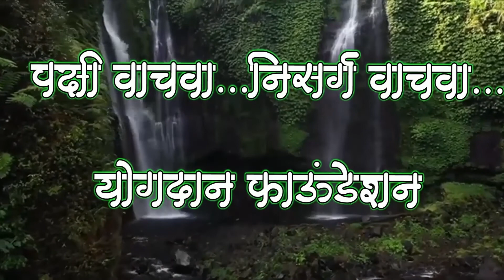छोटा खरूची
छोटा खरूची पक्ष्यांची माहिती

पक्षी आणि त्यांची माहिती .(मराठी)